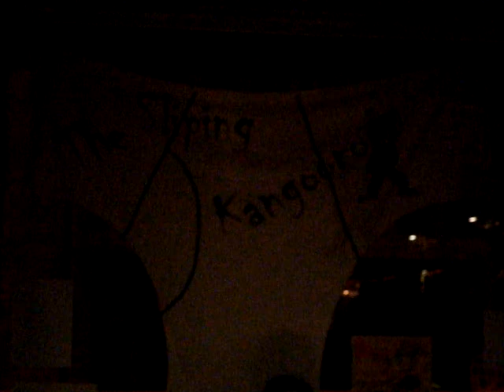The Sliping Kangooroos - live à l'Excalibur (part 1)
Les Sliping Kangooroos en concert au bar l'Excalibur à Reims lors du légendaire concert THE SLIPING KANGOOROOS vs THE NAKED DOLLS !!! Grand !! Un putain de groupe bien délire sur scène ;).